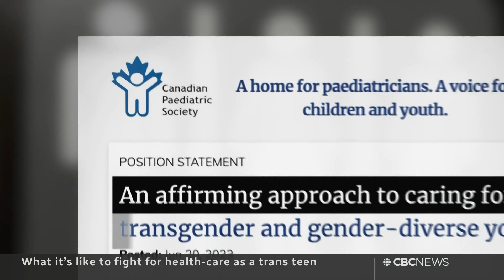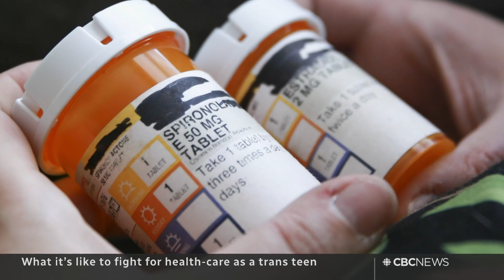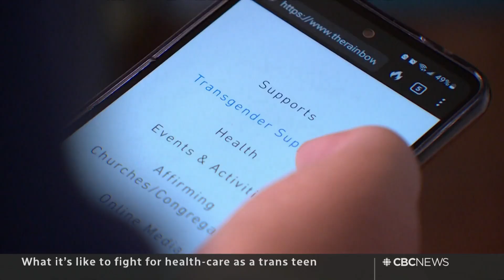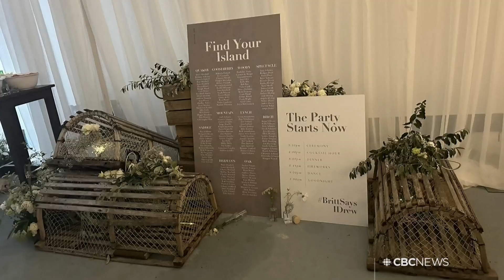The Breakdown | Buck Martinez + Trans teen health care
The National’s Ian Hanomansing talks to Toronto Blue Jays commentator Buck Martinez about his long relationship with the team and his emotional comeback from cancer. Plus, what it’s like to fight for health care as a trans teen.

00:00 Buck Martinez interview
10:58 Trans teen health care fight
18:10 The Moment | Fish plant wedding